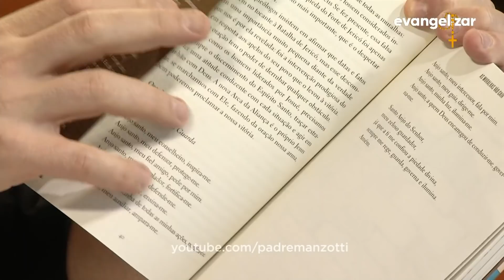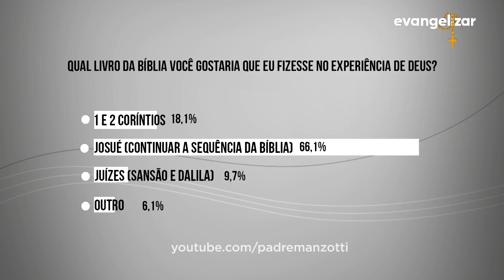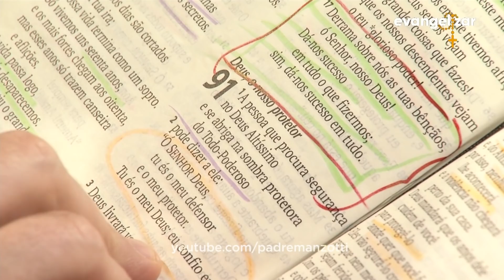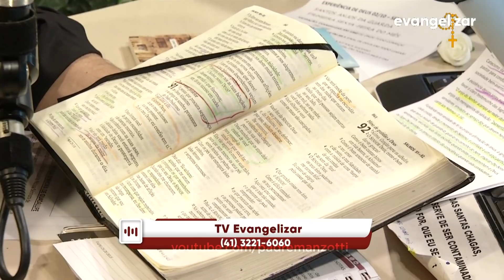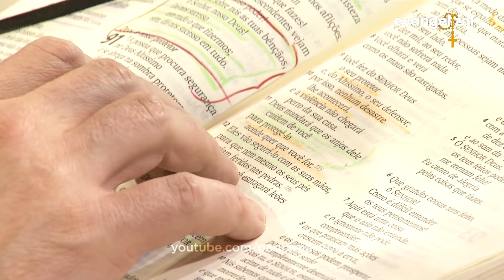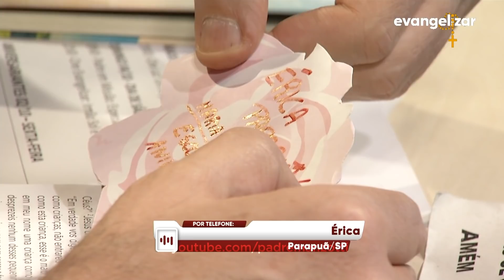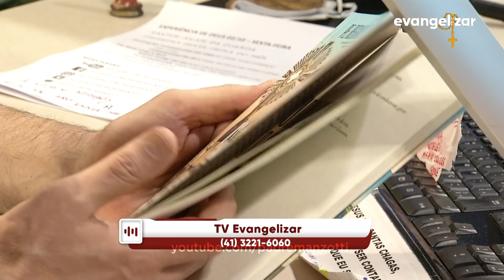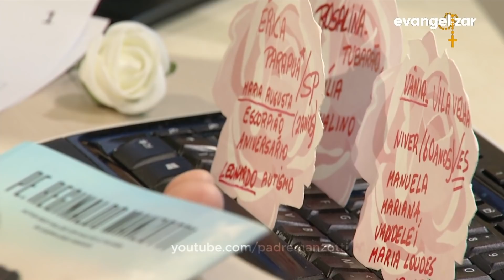Experiência de Deus | 02-10-2020 | 8º Dia da Novena dos Arcanjos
8º Dia da Novena dos Arcanjos